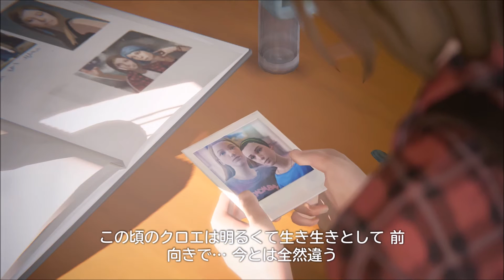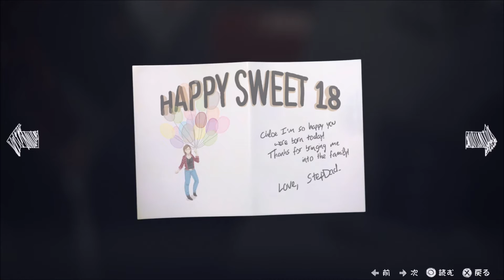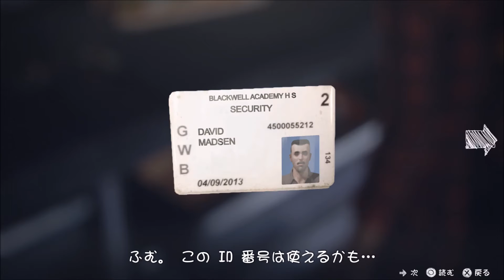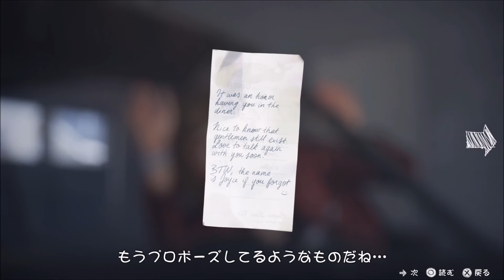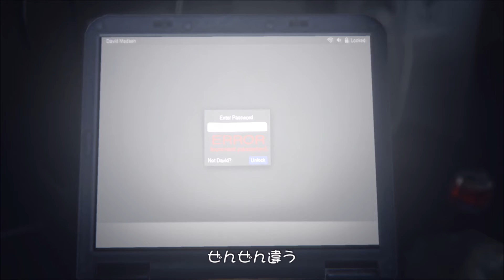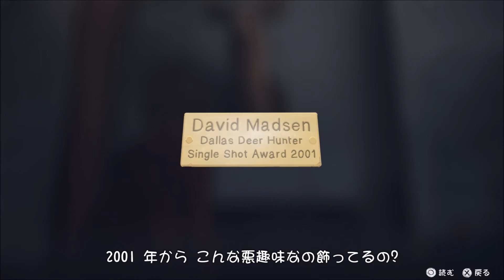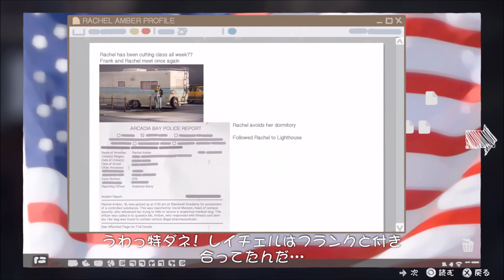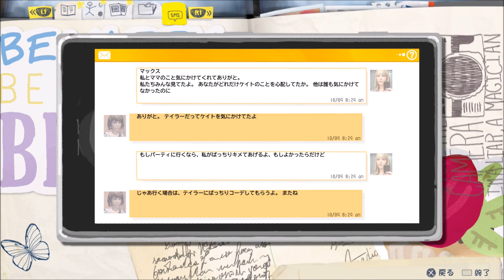#20 ライフ・イズ・ストレンジ まったり実況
アメリカ・オレゴン州の架空の田舎街『アルカディア・ベイ』を舞台に、時間を巻き戻せる能力を持った女子学生マックスの青春を描く。